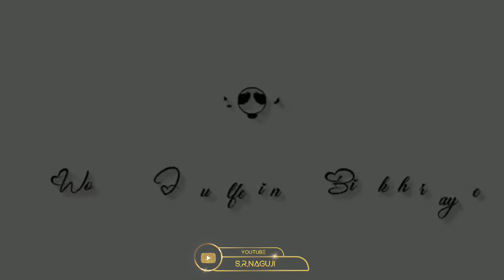Are Ladki Nahi He Wo Jadu status status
1976, allowance is made for fair use for purpose such as criticism, comment, news reporting teaching, scholarship and research. tair use is a use permited by copyright statutes that might otherwise be infringing non-profit, educational or personal use tips the balance in favour of fair use,

category           Entertainment